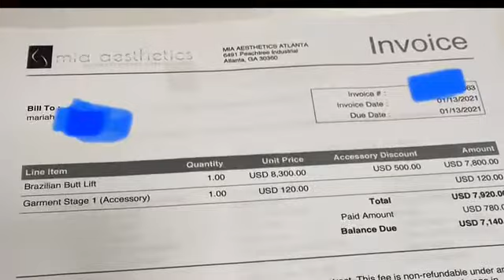Getting Prepared for my BBL at Mia Aesthetics Atlanta| Come With Me to My Pre-op Appt!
So excited that the time has come for my BBL! I can't wait for y'all to see what my experience was like. Please ask any questions that y'all may have!